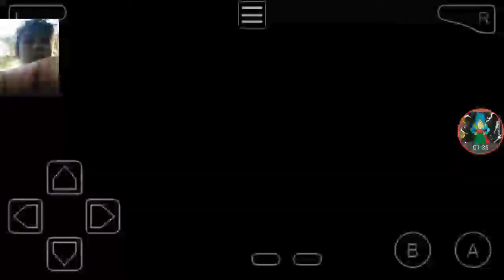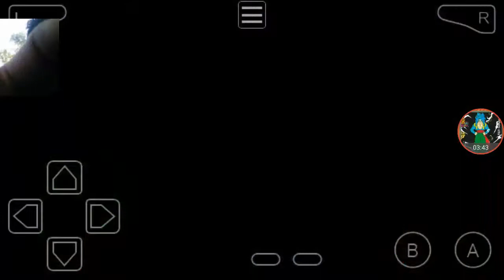Videl lost?!?! SSJ5G playz Buu's Fury #12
I can't believe Videl lost... Just kidding we all saw that one coming... I hope you enjoyed. SSJ5G is out!